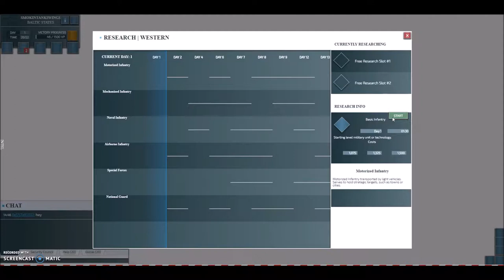Conflict of Nations BALTIC STATES #1-A New Start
What is up Conflict of Nations gamers,

Catalan Mapping...needs YOUR help.

And NO, he doesn't need your moms credit card.